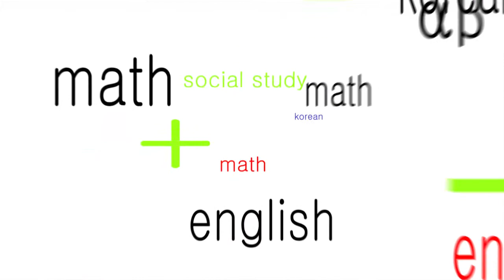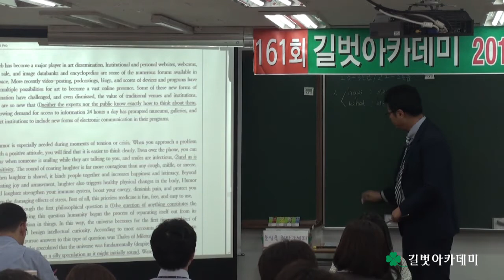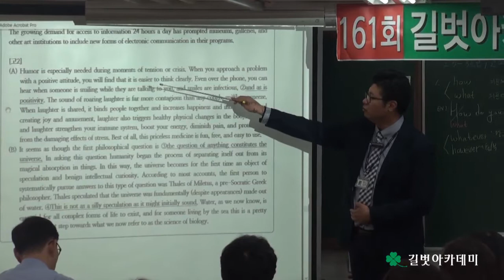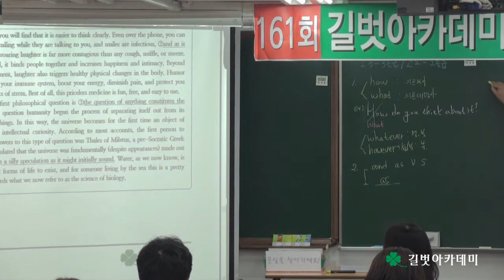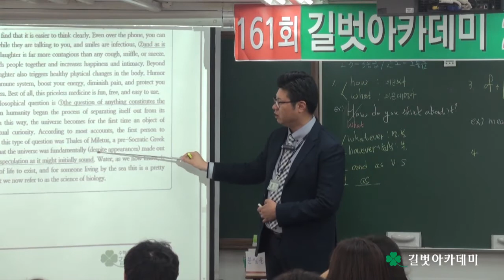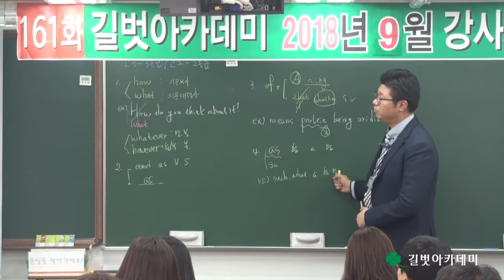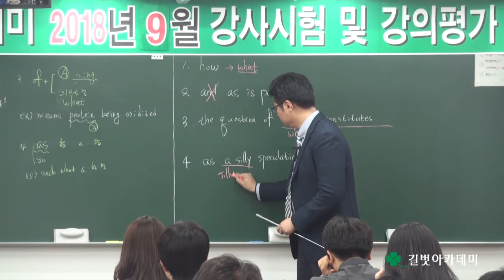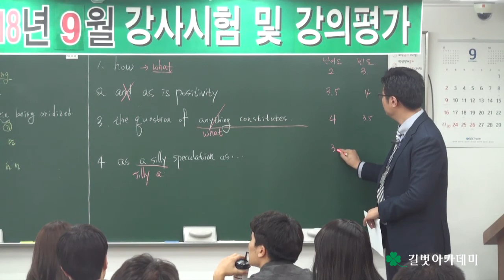2018년 9월 강사시험 및 강의평가 (제161회 강사평가) - 영어과 김한빛 선생님 문의전화 02)2062-1858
2018년 9월 강사시험 및 강의평가 (제161회 강사평가) - 영어과 김한빛 선생님 문의전화 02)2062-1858